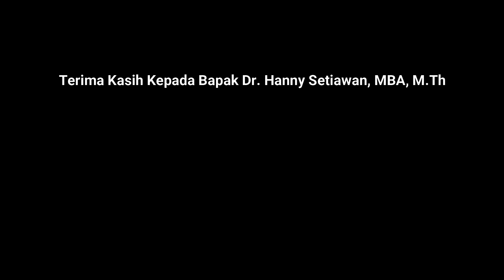Tuhan Menetapkan Langkah Langkah Orang (PEMAIN KEYBOAD TERBAIK)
Tuhan Menetapkan Langkah Langkah Orang